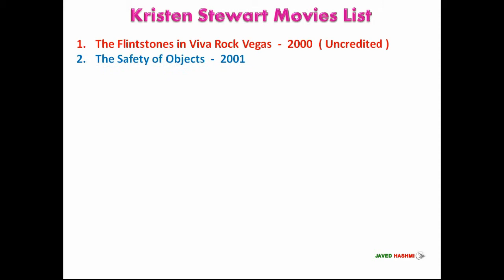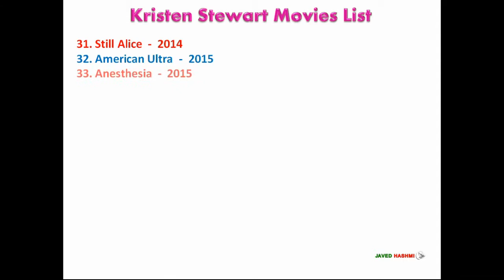All Movie List Kristen Stewart Including Credited and Uncredited | क्रिस्टेन स्टेवर्ट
United States Beautiful Actress Kristen Stewart All Movies List Including Credited and Uncredited From 2000 to Upcoming Till 2019 With Released Years - Hollywood Movies